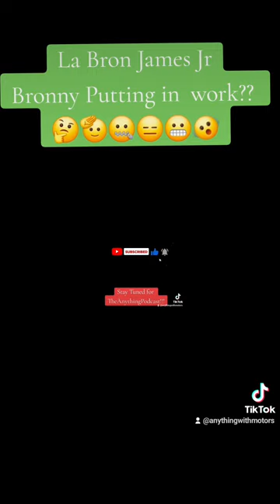La Bron James Jr Bronny First Game 😲😳😱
Yall check out LA Bron James Jr Bronny Status right now!